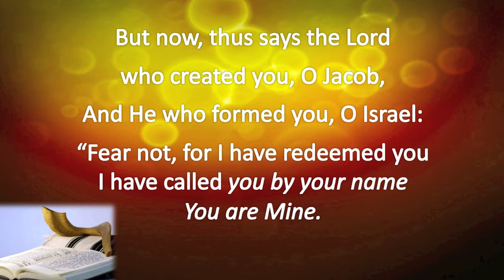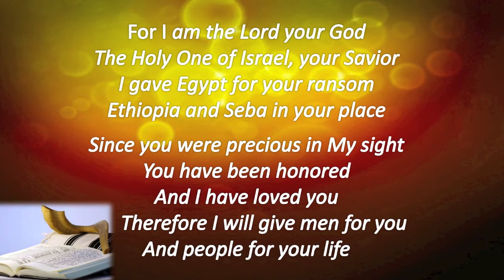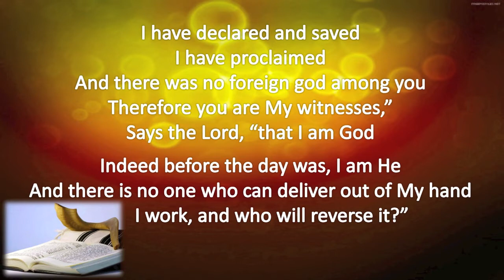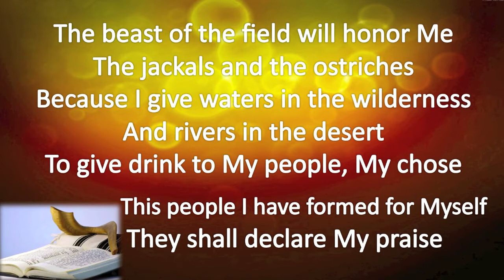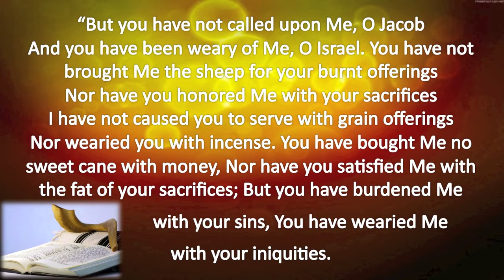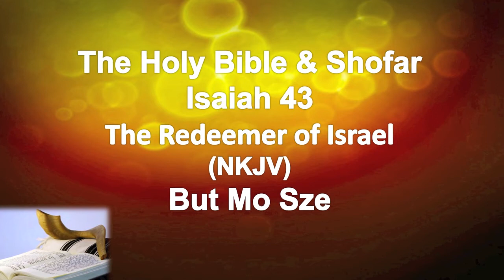Isaiah 43/The Redeemer of Israel/Shofar Prayer Warrior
Isaiah 43 NKJV
The Redeemer of Israel
But now, thus says the Lord, who created you, O Jacob,
And He who formed you, O Israel:
“Fear not, for I have redeemed you;
I have called you by your name;
When you pass through the waters, I will be with you;
And through the rivers, they shall not overflow you.
When you walk through the fire, you shall not be burned,
Nor shall the flame scorch you.
For I am the Lord your God,
The Holy One of Israel, your Savior;
I gave Egypt for your ransom,
Ethiopia and Seba in your place.
Since you were precious in My sight,
You have been honored,
And I have loved you;
Therefore I will give men for you,
And people for your life.
Fear not, for I am with you;
I will bring your descendants from the east,
And gather you from the west;
I will say to the north, ‘Give them up!’
And to the south, ‘Do not keep them back!’
Bring My sons from afar,
And My daughters from the ends of the earth—
Everyone who is called by My name,
Whom I have created for My glory;
I have formed him, yes, I have made him.”

Bring out the blind people who have eyes,
And the deaf who have ears.
Let all the nations be gathered together,
And let the people be assembled.
Who among them can declare this,
And show us former things?
Let them bring out their witnesses, that they may be justified;
Or let them hear and say, “It is truth.”
 “You are My witnesses,” says the Lord,
“And My servant whom I have chosen,
That you may know and believe Me,
And understand that I am He.
Before Me there was no God formed,
Nor shall there be after Me.
I, even I, am the Lord,
And besides Me there is no savior.
I have declared and saved,
I have proclaimed,
And there was no foreign god among you;
Therefore you are My witnesses,”
Says the Lord, “that I am God.
Indeed before the day was, I am He;
And there is no one who can deliver out of My hand;
I work, and who will reverse it?”

Thus says the Lord, your Redeemer,
The Holy One of Israel:
“For your sake I will send to Babylon,
And bring them all down as fugitives—
The Chaldeans, who rejoice in their ships.
I am the Lord, your Holy One,
The Creator of Israel, your King.”

Thus says the Lord, who makes a way in the sea
And a path through the mighty waters,
Who brings forth the chariot and horse,
The army and the power
(They shall lie down together, they shall not rise;
They are extinguished, they are quenched like a wick):
“Do not remember the former things,
Nor consider the things of old.
Behold, I will do a new thing,
Now it shall spring forth;
Shall you not know it?
I will even make a road in the wilderness
And rivers in the desert.
The beast of the field will honor Me,
The jackals and the ostriches,
Because I give waters in the wilderness
To give drink to My people, My chosen.
This people I have formed for Myself;
They shall declare My praise.

Pleading with Unfaithful Israel
“But you have not called upon Me, O Jacob;
And you have been weary of Me, O Israel.
You have not brought Me the sheep for your burnt offerings,
Nor have you honored Me with your sacrifices.
I have not caused you to serve with grain offerings,
Nor wearied you with incense.
You have bought Me no sweet cane with money,
Nor have you satisfied Me with the fat of your sacrifices;
But you have burdened Me with your sins,
You have wearied Me with your iniquities.

“I, even I, am He who blots out your transgressions for My own sake;
And I will not remember your sins.
Put Me in remembrance;
Let us contend together;
State your case, that you may be [a]acquitted.
Your first father sinned,
And your [b]mediators have transgressed against Me.
Therefore I will profane the princes of the sanctuary;
I will give Jacob to the curse,
And Israel to reproaches.